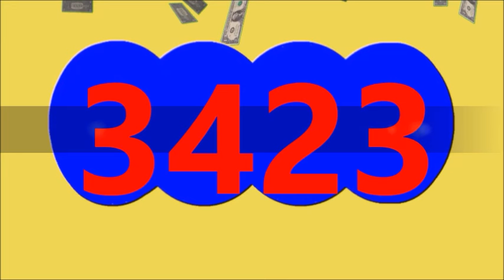ResultadosDORADO MANANA Y ANTOQUENITA DIA De Hoy Viernes 6 DE SEPTIEMBRE Del 2024